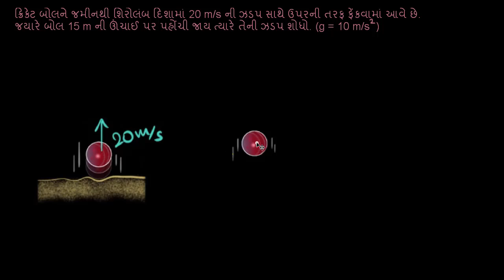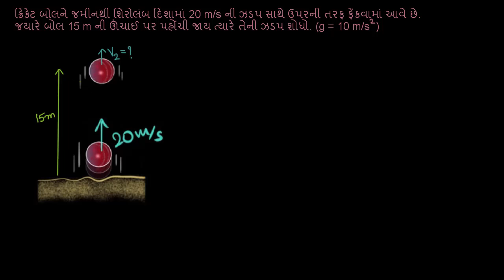ઊર્જા સંરક્ષણ - કોયડો